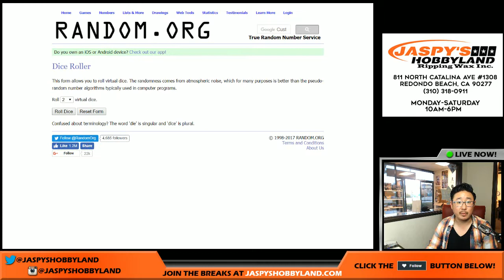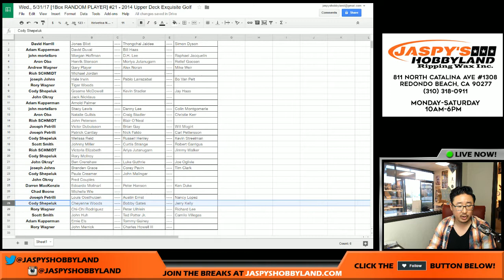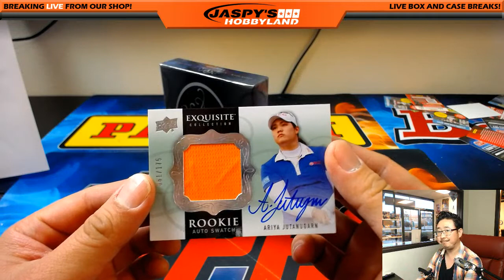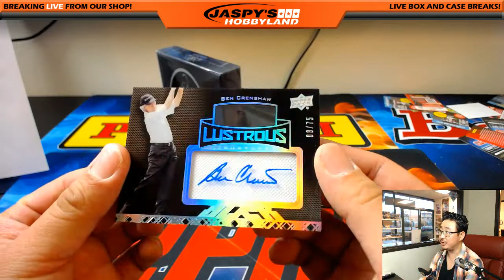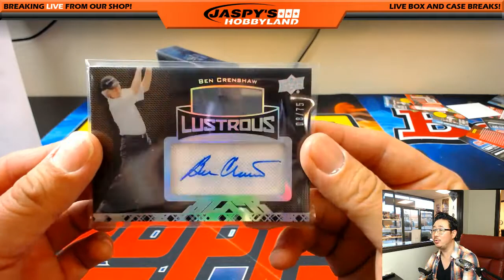Wed., 5/31/17 [1Box RANDOM PLAYER] #21 - 2014 Upper Deck Exquisite Golf